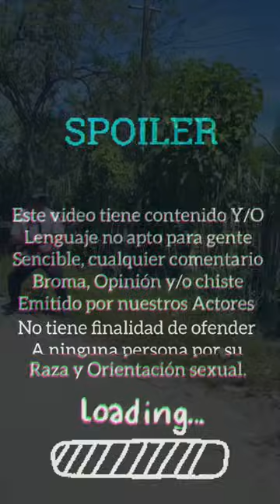La Araña Gigante Pt 2 (Broma)